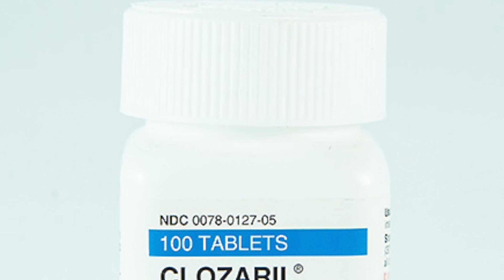The Best Antipsychotic Medication in The World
Clozapine is the single most effective antipsychotic available, and it works in treatment resistant schizophrenia where no other medication is proven to be effective. This video will tell you everything you need to know about this important medication.

Time Stamps:
Topic Intro: 00:00 to 00:32
Old Vs New Medications: 00:33 to 01:20
Efficacy of Clozapine 01:21 to 03:10
Side Effects: 03:11 to 06:39
Mechanism of Action: 06:40 to 9:28
Important steps before starting the medication: 09:29 to 12:28
Dosing: 12:29 to 14:23